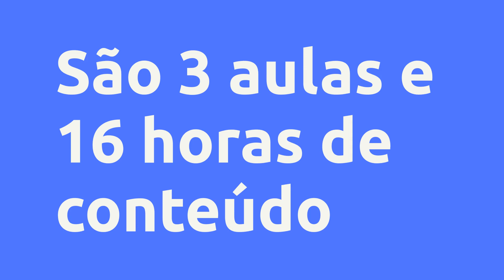NR 11 - Dream Cursos, Vale a Pena?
Um pouco sobre (informações do produtor):
• IMPORTANTE: ESTE CURSO BÁSICO SOBRE A NORMA NR 11 NÃO É UM TREINAMENTO PROFISSIONALIZANTE DE FORMAÇÃO TÉCNICA.

SENDO ASSIM, SUA PARTICIPAÇÃO NESTE CURSO, BEM COMO A POSSE DO CERTIFICADO DE CONCLUSÃO, NÃO LHE DARÁ DIREITO DE EXERCER QUALQUER ATIVIDADE COMO TÉCNICO EM SEGURANÇA NO TRABALHO, CONFORME RECOMENDAÇÕES DO MTE.

• CURSO LEGALIZADO: OS CERTIFICADOS SÃO VÁLIDOS EM TODO TERRITÓRIO NACIONAL, CUMPRINDO AOS REQUISITOS NA MAIORIA DAS INSTITUIÇÕES ACADÊMICAS, EMPRESAS, MESAS DE CONCURSOS ENTRE OUTROS. A BASE LEGAL ENCONTRA-SE NA LEI Nº 9.394, DECRETO PRESIDENCIAL N° 5.154, DE 23 DE JULHO DE 2004, ART 1° E 3° E NA RESOLUÇÃO DO CONSELHO NACIONAL DE EDUCAÇÃO N° 04/99, ART 3°, INCISO II. QUE TRATAM DA EDUCAÇÃO PROFISSIONAL.

• TIPO: CURSO LIVRE

• METODOLOGIA: O CURSO DEVERÁ SER DESENVOLVIDO DE FORMA AUTÔNOMA E EXIGIRÁ QUE VOCÊ ESTUDE CADA MÓDULO, A FIM DE TER CONHECIMENTOS SOBRE OS CONTEÚDOS DO CURSO:

• - O ESTUDO SERÁ INDIVIDUALIZADO;

• - O ESTUDO E AVALIAÇÃO SÃO SIMPLES, MAS EXIGIRÃO ATENÇÃO PARA QUE POSSA OBTER SUCESSO;

• - OS CURSOS SÃO LIVRES E VOCÊ TERÁ O TEMPO QUE QUISER PARA FAZER O ESTUDO DA MATÉRIA;

• - AS QUESTÕES SÃO ELABORADAS A PARTIR DO TEXTO QUE IRÁ ESTUDAR NO MÓDULO;

• - TODO O PROCESSO É ONLINE, VOCÊ FARÁ TUDO A PARTIR DE UM COMPUTADOR COM ACESSO A INTERNET.

• - ESTUDAR VÁRIAS VEZES O TEXTO APRESENTADO NA APOSTILA;

- ANOTAR ALGUMAS OBSERVAÇÕES IMPORTANTES DO TEXTO;

- REALIZAR A AVALIAÇÃO ONLINE APENAS QUANDO SE SENTIR PREPARADO.

Vantagens:

-Acesso Imediato
-Pagamento Seguro
-Várias Formas de Pagamento
-100% Online

Conteúdo:
NR 11
NR 11

Pesquisas mais frequentes:
NR 11 - Dream Cursos, Vale a Pena? é bom?
NR 11 - Dream Cursos, Vale a Pena? vale a pena?
NR 11 - Dream Cursos, Vale a Pena? onde comprar?
Dream Cursos é confiável?
Quem é Dream Cursos?